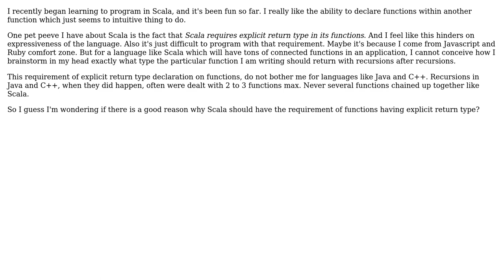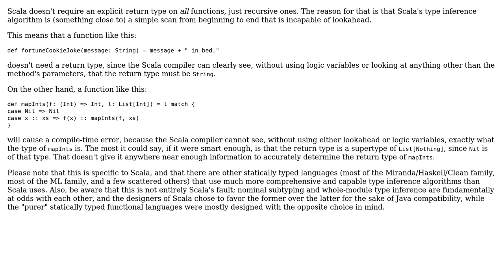Software Engineering: Why does Scala require functions to have explicit return type?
With thanks & praise to God, and with thanks to the many people who have made this project possible! | Content (except music & images) licensed under CC BY-SA | Music | Images & others | With thanks to user Ptharien's Flame user garbage collection and the Stack Exchange Network Trademarks are property of their respective owners. You are responsible for your own actions.